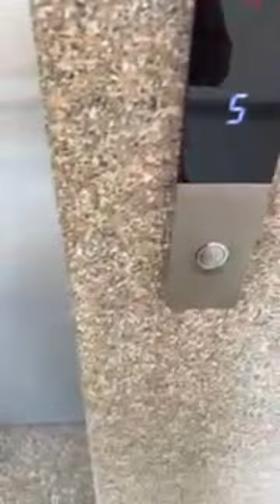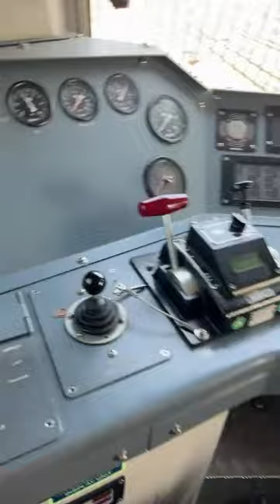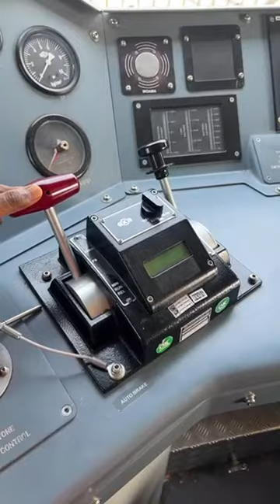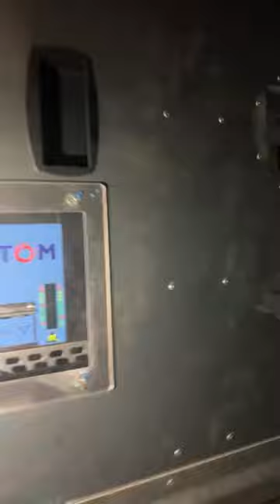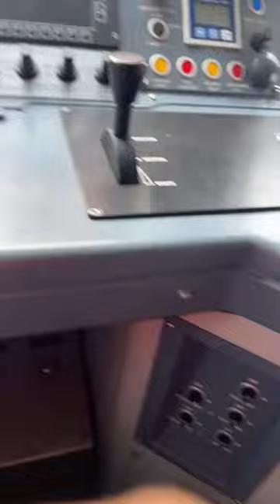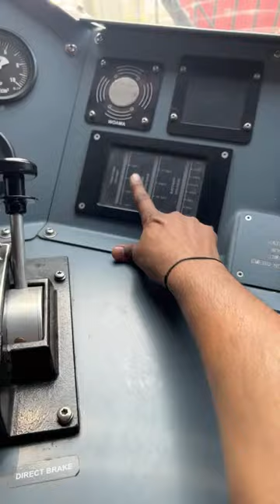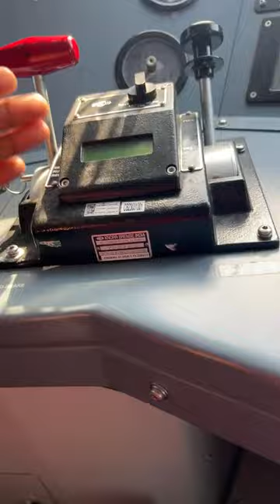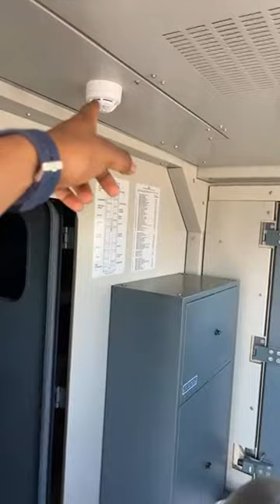dfcc corridor videos | most powerful locomotives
Yours Queries ::-
alp duty
alp vacancy
train driver
Dfc india
Wdfc india
Edfc india
Freight trains
Trains
Trains video
Indian Railway Trains
Indian trains
Railway station
High rise pantograph
Corgo train
Railroad
Railroad transportation
Train spotting
train
alp vlogs
chibi toilet
maut kuan
aaj tak live
cartoon
polimera 2 telugu full movie
train videos
usbrl
alp motivational video
alp
tractor
train train
bhoot wala
jcb video
bhoot
agartala airport
alp status railway
animal song
gadi
ganga expressway
german shepherd dog
koyla movie
maharaja express
mirzapur 3
monkey
polimera 2
short video
shorts
alp motivation
alp vacancy update
alp vlog
animal movie
badal barsa gana
bhojpuri sex
bhojpuri song
buffalo cutting video
cat videos
cycle kaise chalate hain
gana
ghoomer movie
qulli bulli train
helicopter
koyla train
snake video
sourav joshi vlogs
tractor wala
varun dhawan helped a child
agartala airport
amit videos
baby yellow
biggest machines
black fortuner modified
chinese dor
christmas tree
diwali
main nikala
mirzapur 3 release date
monkey comedy
priyal dushyant
rac
sananm
sharif parvaaj
bp picture
railway jankari
aaj tak live
alp vlogs
animal song
bhojpuri song
4k videos songs
train
train wale video
tvs keyboard
wdg6g
wok cooking
xuv700 offroading
portable speaker
purnia station
railway group b post name list and salary
railway status
rider
rishi vlogs